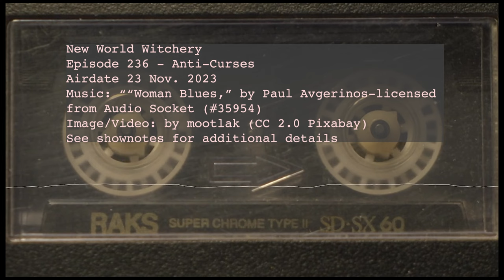New World Witchery - Episode 236 - Anti-Curses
Summary: We take some time to consider the role of curses, counter-curses, cleansing, and even mental health as we discuss this important aspect of magical practice.

Producer for this show: This episode is supported by listener Donna. Good news! It mostly worked! Bad news: Cory takes all his meals on the floor now.

Sources

We discuss several methods of countercursing found in sources ranging from Judika Illes' Encyclopedia of 5000 Spells, Draja Mickaharic's Spiritual Cleansing, cat yronwode's Hoodoo Herb & Root Magic, Vance Randolph's Ozark Magic & Folklore, Brandon Weston's Ozark Folk Magic, and the Frank C. Brown Collection of North Carolina Folklore.

The transcript for this episode is available on our Transcripts page.

Some upcoming publications from us:

It's here! You can now order our collaborative book Conjuring the Commonplace: A Guide to Everyday Enchantment and Junk Drawer Magic  from 1000Volt Press! It's available for purchase on Bookshop, Amazon, or from your local bookstore!

You can now buy Cory’s book, New World Witchery: A Trove of North American Folk Magic! (also available from Amazon) and the recent release Llewellyn's Complete Book of North American Folk Magic as well (also available on Amazon)!

Please note that clicking on links may provide some monetary compensation to New World Witchery.

Image via Pixabay (Used under CC 2.0 License, modified by New World Witchery)

We’d love to hear from you! For those who are interested, we are also on TikTok now. You can follow us on Instagram (main account, or you can follow Laine as well) or check out our new YouTube channel with back episodes of the podcast and new “Everyday Magic” videos, too (as well as most of our contest announcements)!

Promos and Music: Title music is “Woman Blues,” by Paul Avgerinos. All music is licensed from Audio Socket (#35954).

If you like us AND you like Buffy the Vampire Slayer, you will love our new show: Myth Taken: A Buffy the Vampire Slayer Podcast, now available through all the podcatchers! Please think about checking out our Audible Trial program.